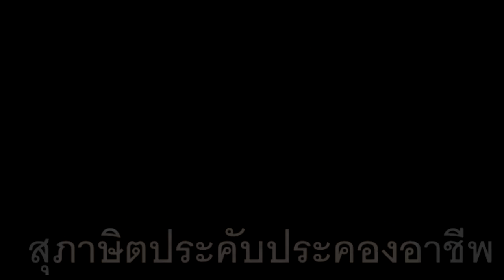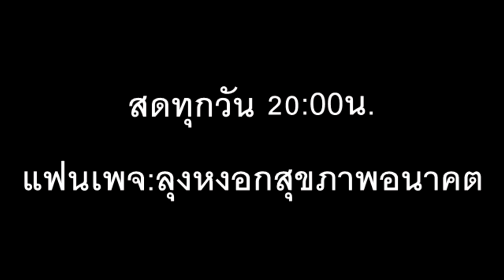สุภาษิตนำอาชีพ ภาษาลุงหงอกกิ๊กก๊อก 29l07.กค.l63l24hrs.